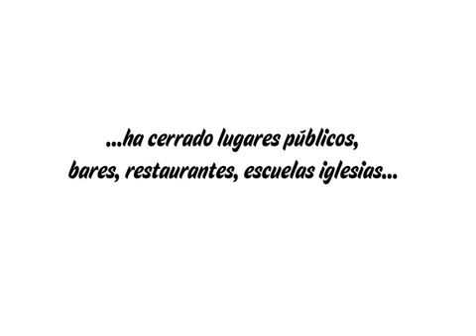FeverfluPIG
Atole con el Dedo